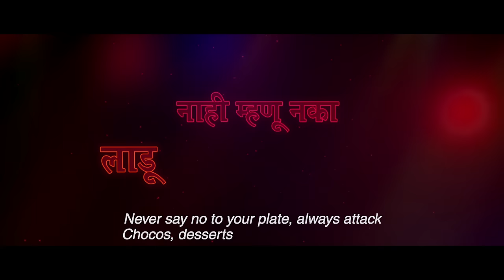Vazandar Official Trailer | Sai Tamhankar | Priya Bapat | Landmarc Films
Watch the Official Trailer of Vazandar, starring Sai Tamhankar & Priya Bapat.

Vazandar Releasing on 11 November, 2016 Directed by Sachin Kundalkar & Produced by Vidhi Kasliwal.
A Landmarc Films Presentation.